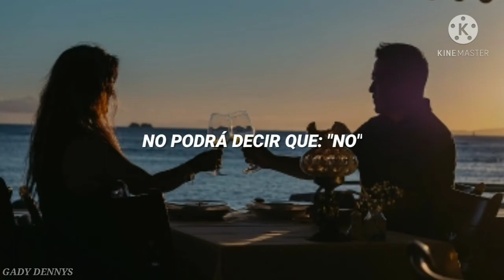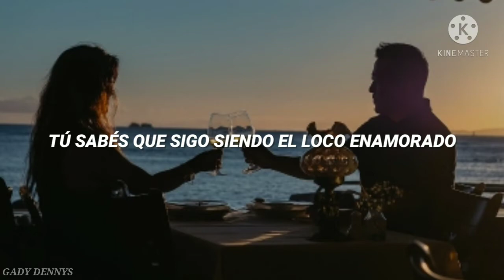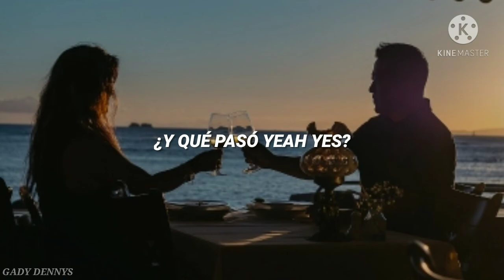Bonny Lovy - Noche en Hawaii (Letra) Feat. Mike Bahía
- Recuerda que también puedes hacer pedido de tus canciones favoritas :)